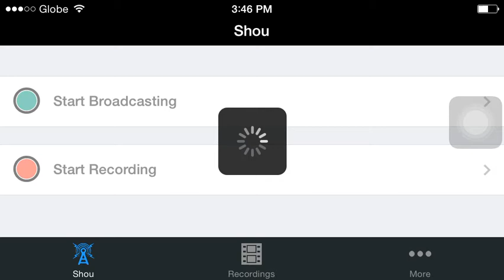ALL ZOOKAS JAVANAISE (SOLO)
javanaise destroyed by space of unknown boomers 😁